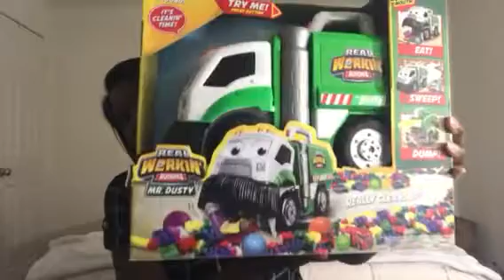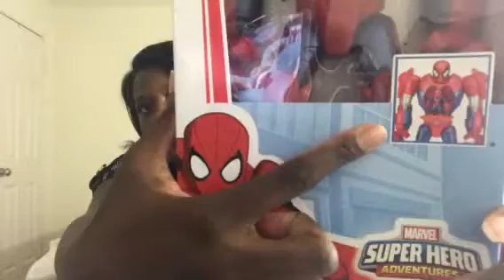Walmart Haul for Kids! | Toys for Toddlers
Hi guys! I recorded this video on my iPhone because I didn’t charge the battery on my camera :-( Also, I really hope you guys can hear me cause I recorded this at night while everyone was sleeping. Please let me know if you can’t that way I can maybe talk a little louder next time!!